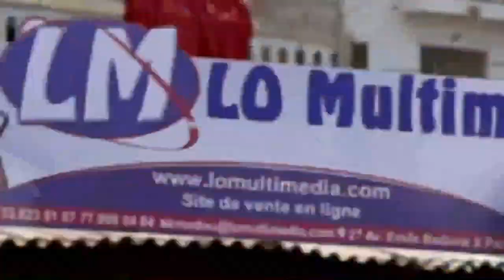E N°22 Assalafou Ma'al Qur'an Mag ni ak Al Qur'an Saison N°02 / Cheikh Omar Foutyou Ciss